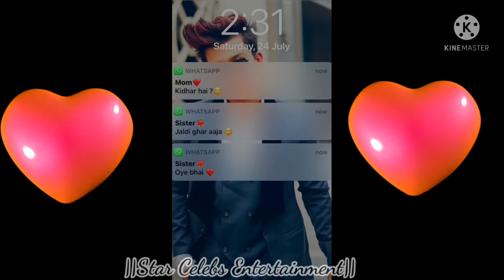Avneet Kaur 💖 Riyaz Aly 💖 Jannat Zubair 💖 Arishfa Khan 💖 Siddharth Nigam 💖 ||Star Celebs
Watch some more status of Avneet Kaur 💖 Riyaz Aly 💖 Jannat Zubair 💖 Arishfa Khan 💖 Siddharth Nigam 💖 Abhishek Nigam 💖 Chinki-Minki 💖 and more

Hello viewers ,
I hope you all are safe, blessed and happy .
How you like my video ?
I hope it was enjoying
Keep supporting guys 😀
Do:
:D -  LIKE 👍
:D - SHARE
:D - COMMENT

Your one like encourages us.